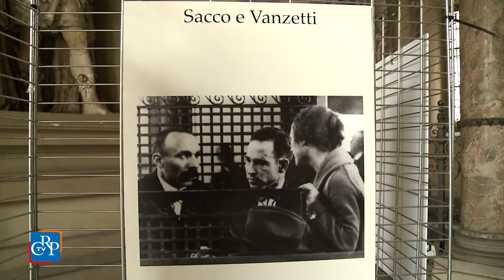Sacco e Vanzetti: una storia di immigrazione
Si è svolto a Palazzo Lascaris, lunedì 2 ottobre, il convegno "Processi migratori e immigratori nella storia dell'ultimo secolo tra accoglienza, pregiudizio, intolleranza e razzismo", organizzato in collaborazione con la Fondazione onlus Giorgio Amendola. Nel corso dell'incontro, realizzato in occasione del novantesimo anniversario della morte di Nicola Sacco e Bartolomeo Vanzetti, è stata esaminata la drammatica vicenda dei due italiani, condannati alla sedia elettrica negli Stati Uniti. Parallelamente è stata allestita nel Cortile d'onore di Palazzo anche una mostra iconografica, sul tema delle migrazioni e sulla storia dei due compatrioti giunti in America con il sogno di una vita migliore.